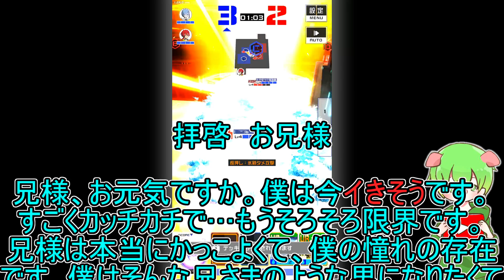【コンパス】最強ガンナーの一角『氷柱おばけ』周囲サイレントデッキ【ソーン立ち回り】(字幕実況)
どうも、お久しぶりです。ふがくんです。
さっき知ったんですが、字幕動画を投稿するのはちょうど１ヶ月ぶりらしいんですよ。
これを聞いて、「サボりだ」という人がいるかもしれません。確かにそう捉えられてもおかしくはありません。しかし、これは断じてサボりではないのです。

『１ヶ月分の編集がこの動画に詰まっている』んです。

そう。実は構成を練るのに非常に時間がかかっていまして、約30日間必死で考えていたんですよ。
日常生活の中で漫画を読んだりYouTubeを見ている間も、「あ～、編集めんｄ…」じゃなくて…「あ～、動画の構成どうしようかな～」と必死に頭を回転させていました。

そしてついに今日、この動画が完成しました。
必死に作ったこの動画を通して、見ている皆さんに笑顔を届けることができたら幸いです。

それでは。

PS.「動画上げるごとに編集上手くなってる！」的なコメントを見かけますが、そんなにハードルを上げないでください。上げまくりやがりましたら、そのうちハードルを下からくぐり抜けてやりますからね。
そもそも僕はやってなかっただけで、元から編集は上手いです(イキリ)。

このゲーム動画はスマホアプリ、コンパス【戦闘摂理解析システム】の実況プレイ動画です。